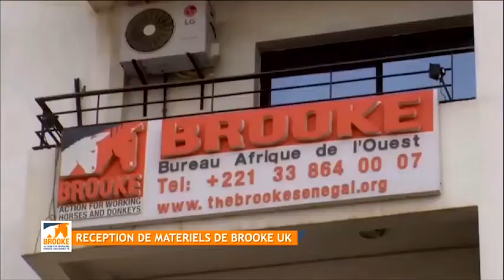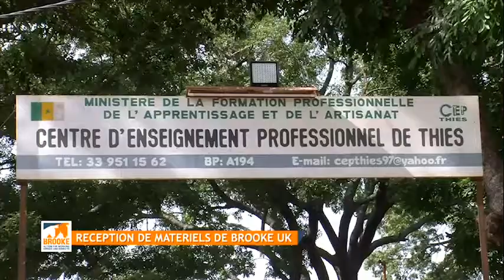Réception d’équipements de maréchalerie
Dans le cadre de la formation en maréchalerie qui se déroulera au CEP de Thiès à partir de 2021, Brooke a pu obtenir du matériel de formation de notre Siège à Londres, Royaume-Uni. Ce sont principalement des équipements pour la fabrication de fers, des enclumes, marteaux…